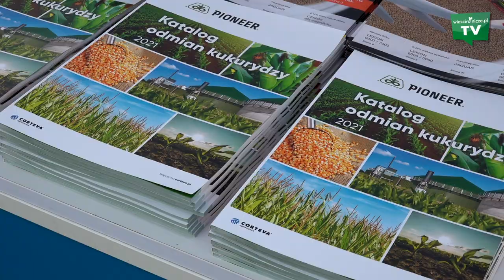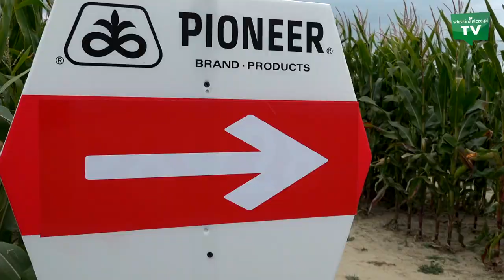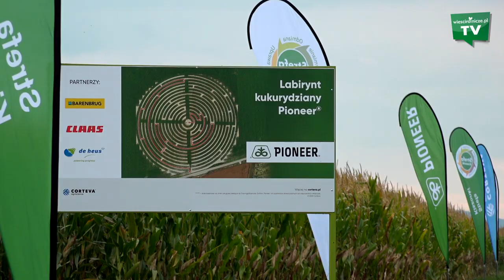Labirynt w polu kukurydzy. Zajmuje 3 ha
Na terenie gospodarstwa Majątek Ziemski Stary Jaworów w miejscowości Milikowice na Dolnym Śląsku powstał gigantyczny kukurydziany labirynt. Zajmuje on powierzchnię ok. 3 ha.

Głównym pomysłodawcą zrobienia labiryntu w Milikowicach jest Tomasz Kosmowski, zarządca gospodarstwa Majątek Ziemski Stary Jaworów. - Organizujemy Dni Kukurydzy wspólnie z marką Pioneer®. Chcieliśmy w ich trakcie pokazać coś, co będzie nas wyróżniać od innych. Rośliny kukurydzy pozwalają taki labirynt zbudować bez większych problemów - opowiada Tomasz Kosmowski. Zarządca gospodarstwa przy pomocy kolegów z Corteva Agriscience, mających w swoim portfolio nasiona kukurydzy marki Pioneer, zaprojektował labirynt.